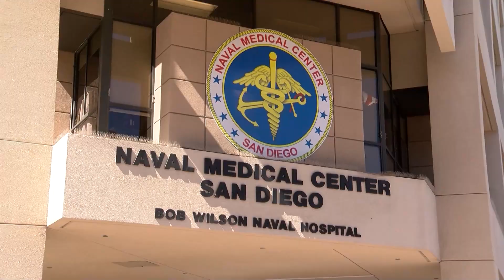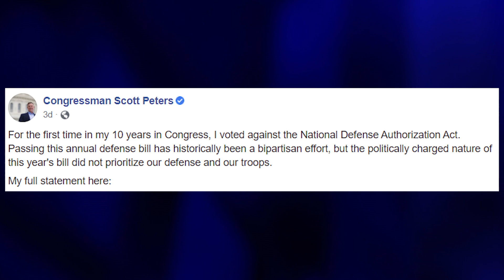How local congress members voted on the military budget bill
A political fight is brewing over the typically bipartisan annual defense spending bill. San Diego democratic lawmakers say republicans are playing politics with national security. KPBS military reporter Andrew Dyer has more.